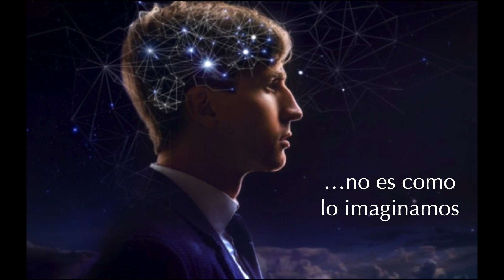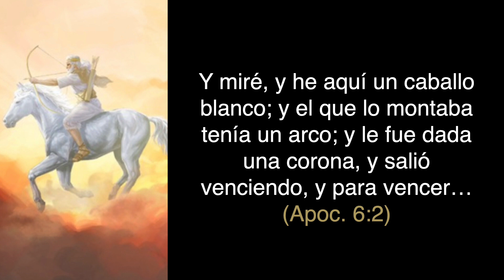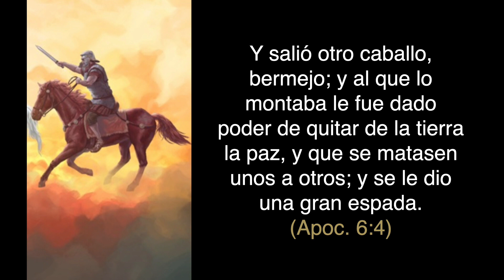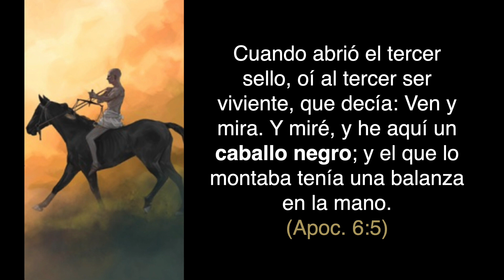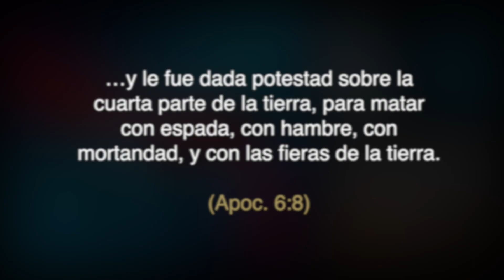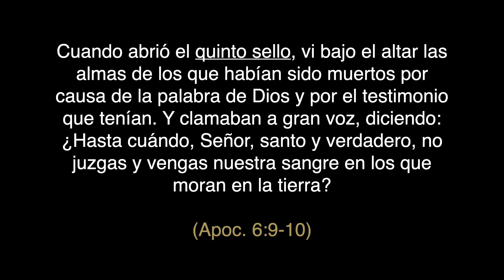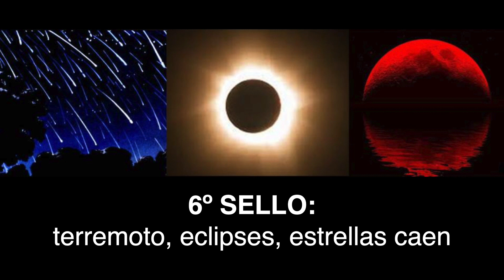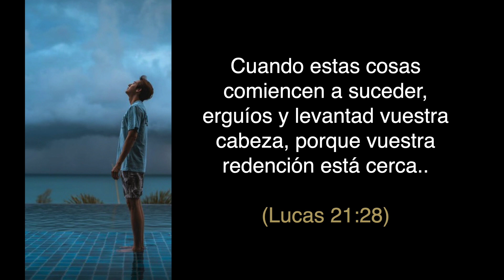REV18 Tiempos Proféticos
Serie REVELACION
Episodio 18: ¿ENTRAMOS EN TIEMPOS PROFÉTICOS?

* La profecía bíblica no siempre se cumple como lo imaginamos.
* Acontecimientos globales de los últimos dos años (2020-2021) parecen seguir el patrón de los Sellos de Apocalipsis (cap. 6)
* Los sellos parecen revelarnos cómo la agenda globalista va a establecer el Nuevo Orden Mundial, que es la base del gobierno del anticristo.

Por: Ana Beatriz Contreras
Blog Cita Divina